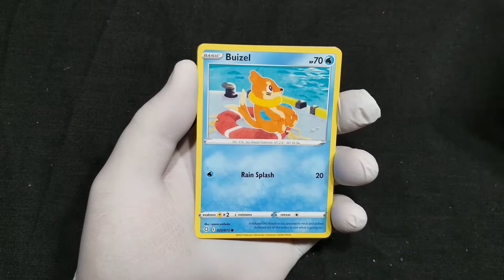Floatzel Like A Butterfly. Pokemon Shining Fates ETB 2.5 Pack 3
Pokemon Shining Fates ETB Box Opening
Pack 3 of 10.